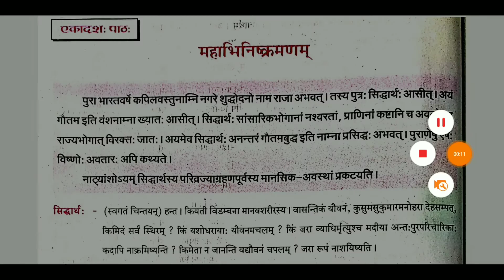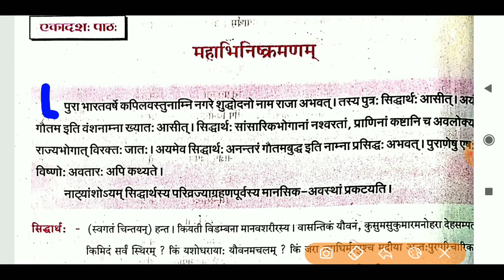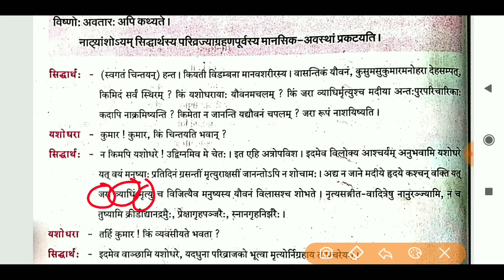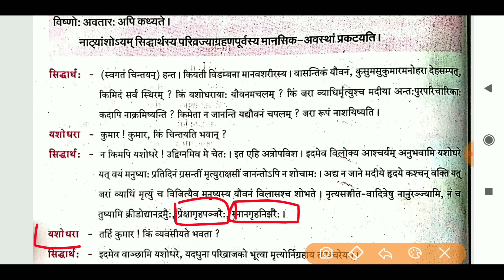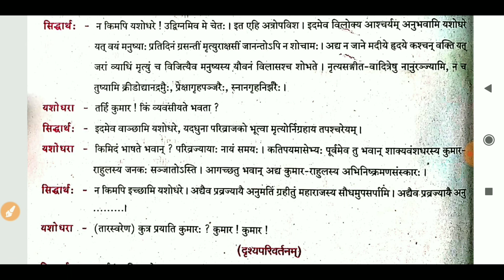मध्यप्रदेश बोर्ड कक्षा 10 पाठ 11 mp board class 10 lesson 11